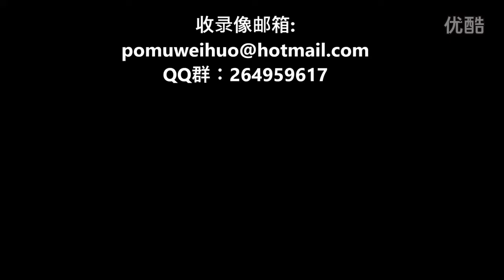【颇牧卫霍解说三国杀】御姐离魂掌控全场，飘逸参军狂收队友 超清